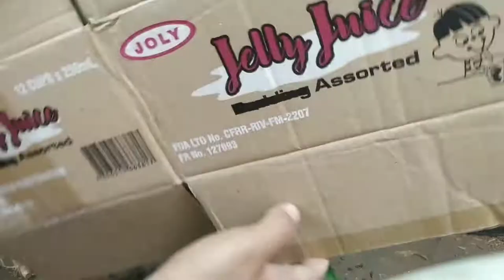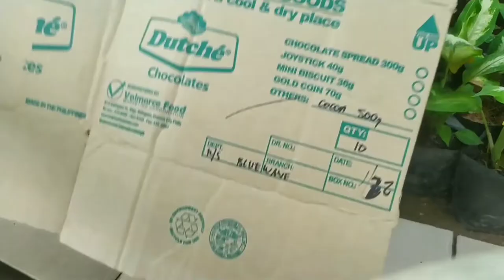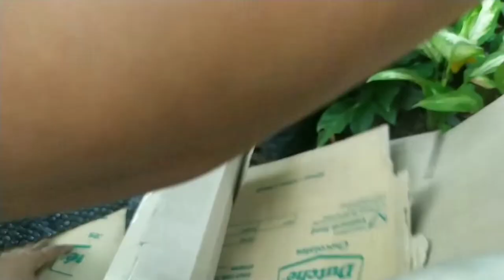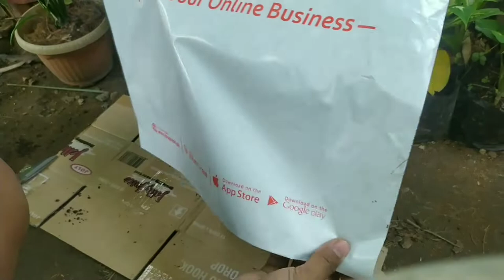How to pack plants for online shipping|Paano magpack ng halaman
plant packaging ideas
plant packaging for shipping
plant packaging boxes
plant packaging boxes uk
plant packaging bags
plant packaging boxes india
plant packaging mockup
plant packaging mockup free
plant packaging material
packaging plant and consumables
plant based packaging australia
plant packaging boxes australia
plant-based packaging advantages
plant the packaging floral candles
plant the packaging
cheese packaging plant abilene tx
plant manager ajm packaging
plant a tree packaging
footprint a plant-based packaging company
plant packaging boxes nz
plant based packaging
plant based packaging materials
plant packaging company
plant packaging cost
plant clone packaging
packaging plant cuttings for shipping
plant cutting packaging
packaging plant & consumables
plant cellulose packaging
packaging plant cells
plant delivery packaging
packing plant definition
packing plant description
bunge packaging plant decatur al 35601
bunge packaging plant decatur al
packaging plant job description
packaging plant equipment
plant-based packaging examples
american packaging & plant equipment
how to plant ecotools packaging
eco plant packaging
plant packaging for posting
plant packaging for sale
plant fiber packaging
planet friendly packaging
plant based packaging for food
plant based packaging film
plant gift packaging
plant manager graphic packaging
plant 31 graphic packaging
plant manager graham packaging
plant 70 graphic packaging
plant hanger packaging
macrame plant hanger packaging
meat packing plant hacked
hush plant packaging
plant packaging in india
packaging plant indore
packaging plant in chhattisgarh
packaging plant in singapore
packaging plant in uttarakhand
packaging plant is
packaging plant in surat
ipak packaging company
ipak main plant
ipak packaging cebu
ipack philippines inc
ipak products
packaging plant jobs
laurel packaging plant johnstown pa
packaging plant supervisor jobs
packaging plant layout
altium packaging plant locations
graham packaging plant locations
pretium packaging plant locations
ajm packaging plant locations
graphic packaging plant locations
ecolean packaging plant lahore
mauser packaging plant locations
liquid packaging corporation
leaves packaging materials
packaging of plants
plant packaging machine
plant packaging manufacturers
packaging plant manager
packaging plant meaning
packaging plant near me
plant nutrition packaging
packaging plant name
plant based packaging nz

packaging plant operator
plant or packaging
packaging plant - vaughan on
plant packaging plug
plant pot packaging
planet protector packaging
plant plastic packaging
plant pulp packaging
plant product packaging
packaging plant project cost
plant-based packaging philippines
p&g plant philippines
pp plastic packaging
plant packaging supplies
plant packaging sleeves
plant packaging symbols
plant packaging systems
plant shipping packaging
plant seed packaging
plant starch packaging
plant packaging trays
plant transport packaging
packaging plant technology
plant based packaging tape
plant-based packaging technology
plant packaging uk
plant based packaging uk
plug plant packaging uk
food packaging plant uk
live plant packaging supplies uk
plant packing video
voges plant packaging
packaging water plant
wholesale plant packaging
weed plant packaging
yakult packaging material
zz plant price philippines
zz plant philippines
zz plant variety
graphic packaging plant
1 gallon container philippines
7 packaging materials
7ps packaging
7ps packaging example
7 p's of marketing packaging
graphic packaging plant 8011